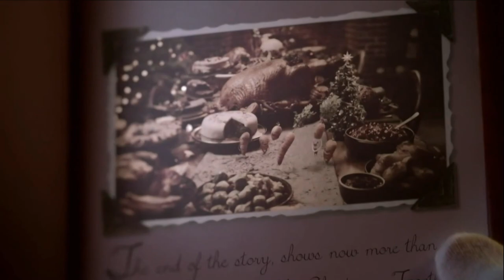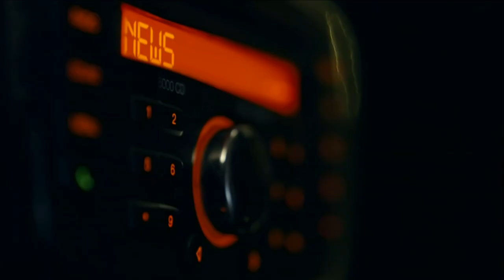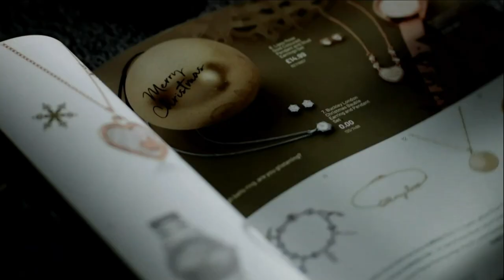2020 Christmas Adverts 2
Here's selection number 2
Morrison’s, Boots, DFS, EE, House of Fraser, ALDI, Lego, Marks & Spencer’s, Argos, Sky & Deliveroo